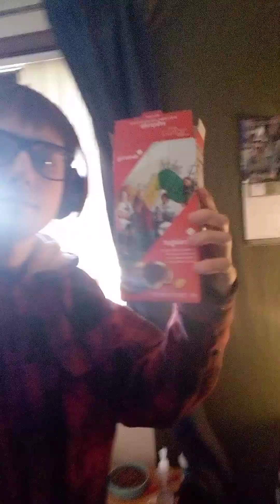peterlabrash entertainment entrepreneur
Welcome find more ways to watch any of my channels and how to do that is by searching on YouTube or on Google and my first channel is right here

 I do Playlists plus  Podcasts with lots of different kinds of video's mostly entertainment comment what you liked about this channel if you enjoyed it...

 Welcome I have so many new video uploaded here to my YouTube channel find out more over in the playlist section where there are more interesting video in the different kinds of videos that have been recently uploaded here on my channel...

 Seeing the new recent videos of the shorts video are the best so thos can be found in the playlist section...

 Or if you want to see long videos they will also be in the playlist section...

I upload videos I play video games or videos that are in my playlists as well they can all be different playlists to scroll through...

Thank you all for watching see more from the playlists and the short and long videos on this channel to see more comment down below what I should do better so I can help do what I like to upload...

So happy to see more subscribers here thank you so much if your new or have been here...
New videos coming soon because I upload at different times of days...

See the recently uploaded videos first to get started on...

 3 Stopwatch video more soon...